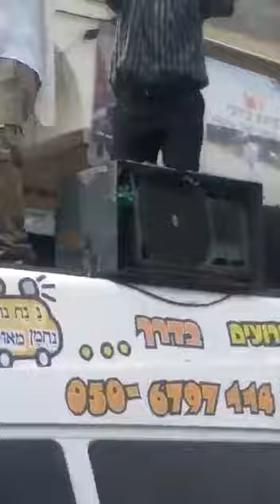ברסלבים משמחים את טבריה - נ נח נחמ נחמן מאומן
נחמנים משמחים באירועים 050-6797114